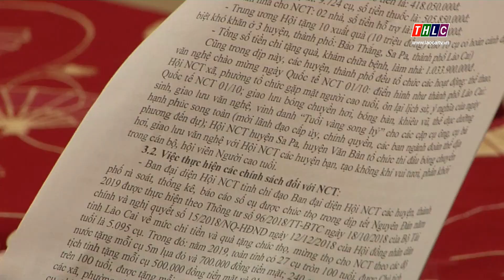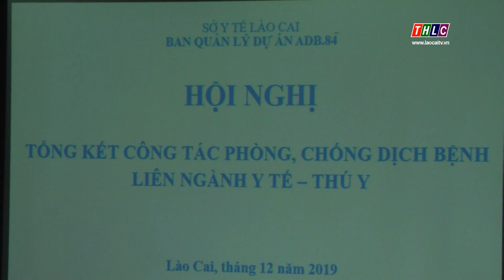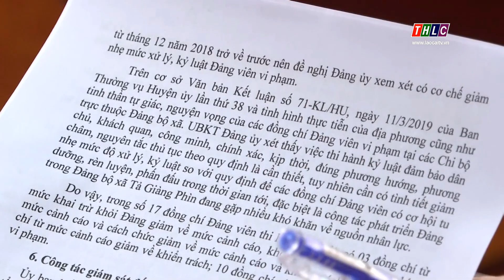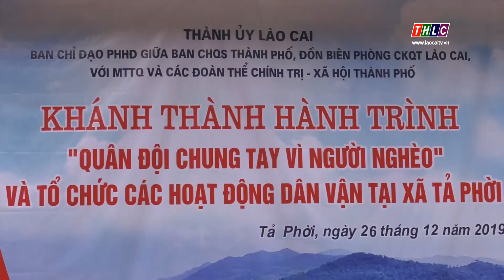Thời sự Lào Cai 11h30 (27/12/2019) | THLC